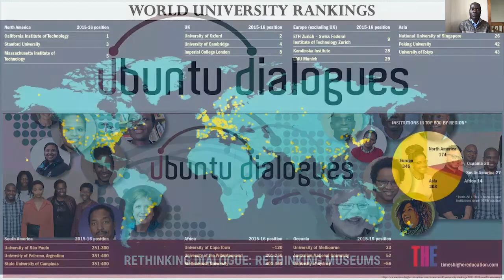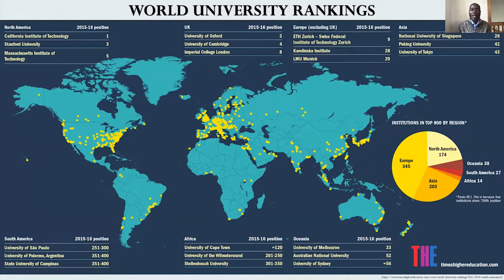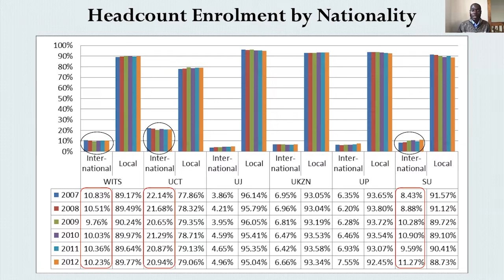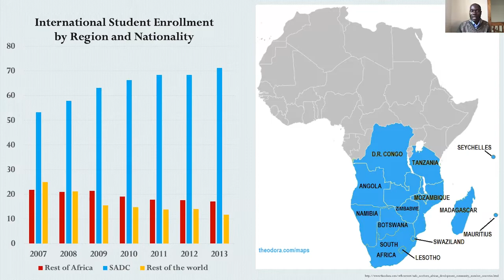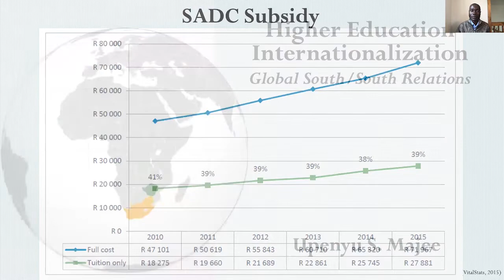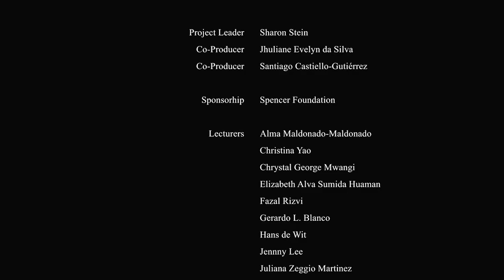Dr. Upenyu Majee - Global South/South Relations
About the Lecture:

The lecture draws on the case of post-apartheid South Africa to highlight the tensions, contradictions and complexities attending efforts to integrate higher education internationalization goals with national reform agendas that emphasize locally-driven racial justice and equity concerns. It discusses the limitations of the nation-state framework and the local-global binary in analyzing and engaging with regionally interconnected structures and relationships. The goal of the lecture is to provide a critical lens for thinking about how higher education internationalization endeavors can better meet social, epistemic, economic, relational, and racial justice demands in formerly colonized regions with long histories of deeply racist colonial relations.

About the Speaker:

Upenyu Majee is Project Manager for Ubuntu Dialogues and Faculty Lead for the Reeves Scholars Programat Michigan State University, and the co-founder of Decoloniality Dialogues. He served as Academic Coordinator for the Mandela Washington Fellowship and Academic Lead with the PEOPLE Program at the University of Wisconsin-Madison (UW-Madison); and as a High School Teacher and Principal in Mutare, Zimbabwe. He holds a joint PhD in Educational Policy Studies and Development Studies, and master’s degrees in Educational Leadership and Policy Analysis and African Languages and Literature from UW-Madison, and a bachelor’s degree in English Literature and Linguistics from the University of Zimbabwe. Upenyu's research interests include higher education internationalization, indigenous knowledge systems, and institutional and knowledge decolonization.

Suggested Readings:

To engage further with this topic, Dr. Majee suggests the following readings:

1.- Majee, U. S. (2020). Beyond the Local–Global Binaries of Higher Education Internationalization in Post-apartheid South Africa. Journal of Studies in International Education, 24(1), 131-147.

2.- Majee, U.S. & Ress, S. (2018). Colonial Legacies in Internationalisation of Higher Education: Racial Justice and Geopolitical Redress in South Africa and Brazil. Compare: A Journal of Comparative and International Education, 50(4), 463-481.

3.- Ress, S. (2018). Race as a Political Issue in Brazilian South-South Cooperation in Higher Education. Comparative Education Review, 62(3), 409-428.

4.- Maringe, F. (2017). Creating Opportunities for a Socially Just Pedagogy: The Imperatives of Transformation in Post-Colonial HE Spaces. In Transforming Teaching and Learning in Higher Education, edited by R. Osman and D. J. Hornsby, 59–78. Cham: Palgrave Macmillan.